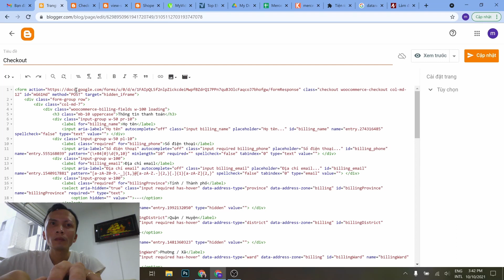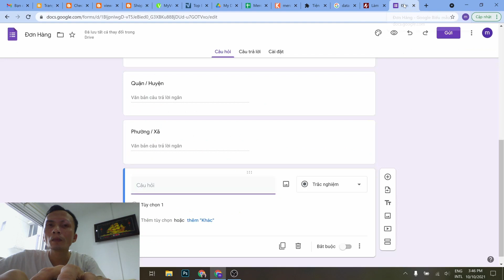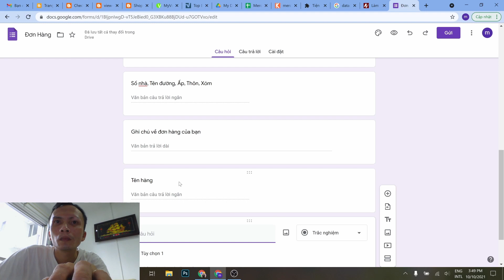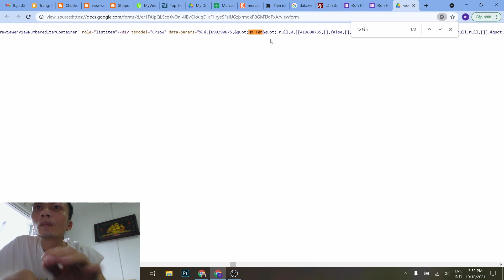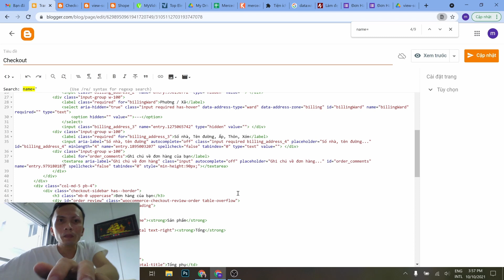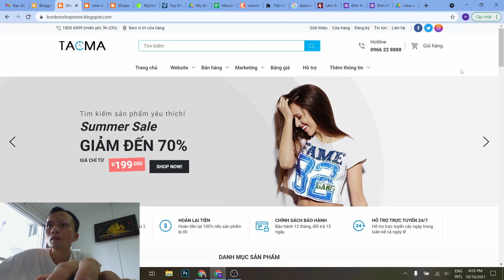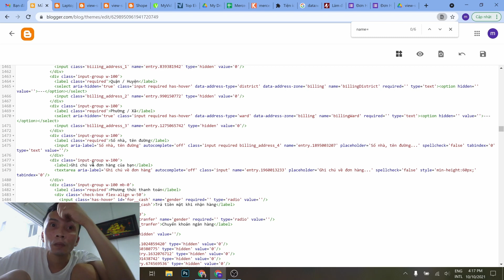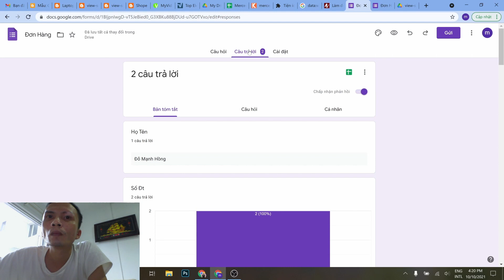Hồng Vlogs - Cấu Hình Giỏ Hàng Blogger/Blogspot Sử Dụng Google Forms Giao Diện Mới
Cấu Hình Giỏ Hàng Blogger/Blogspot Sử Dụng Google Forms Giao Diện Mới | Hồng Vlogs